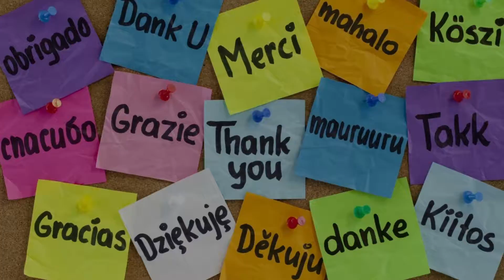11 11 18